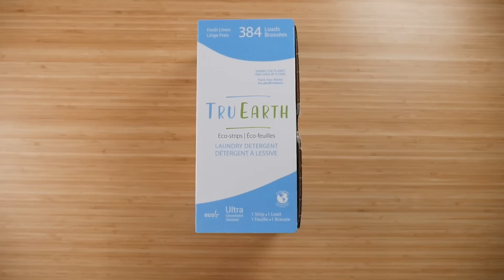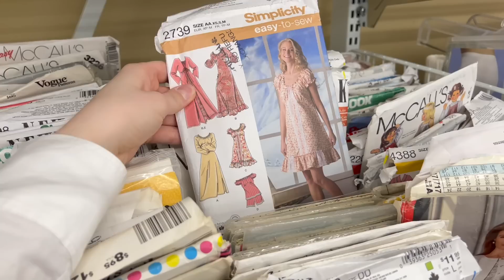thrift with me one last time in 2021